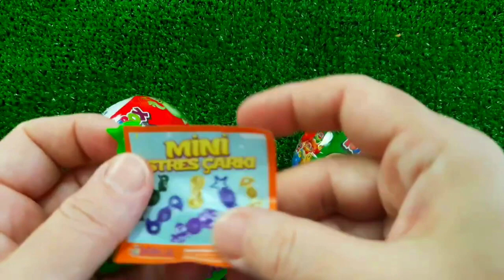7 Rainbow Satisfying Video, DIY How to make Rainbow Slime Candy Baby Shark Kinetic Sand Cutting